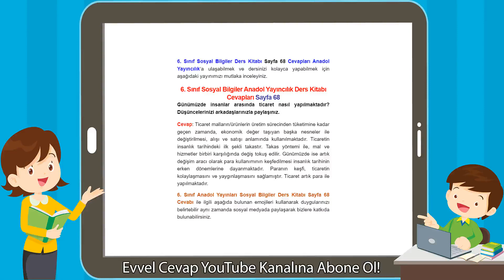6. Sınıf Sosyal Bilgiler Anadol Yayıncılık Ders Kitabı Cevapları Sayfa 68